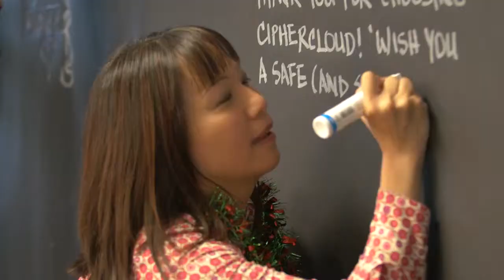Happy Holidays! from CipherCloud